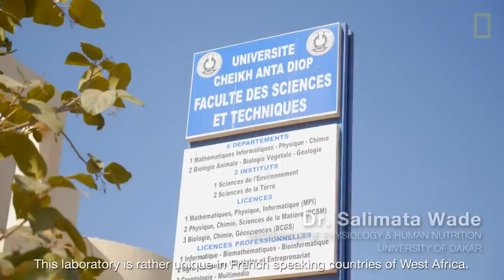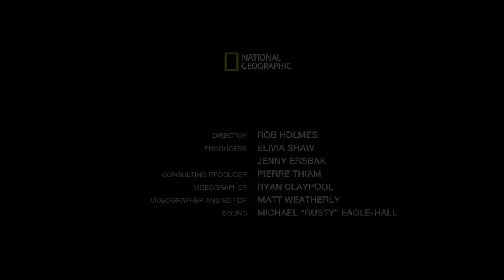The Most Nutritious Grain You've Never Heard Of | National Geographic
Fonio is a traditional West African grain that some believe could be the "new quinoa"; it could even replace wheat because of its drought-resistant and gluten-free qualities. Fonio can grow in poor soil, and no pesticides are needed for its cultivation. In Senegal, where it's part of local customs and traditions, fonio is used in breakfast, lunch, and dinner dishes.

DIRECTOR: Rob Holmes
PRODUCERS: Elivia Shaw and Jenny Ersbak
CONSULTING PRODUCER: Pierre Thiam
VIDEOGRAPHER: Ryan Claypool
VIDEOGRAPHER AND EDITOR: Matt Weatherly
SOUND: Michael "Rusty" Eagle-Hall